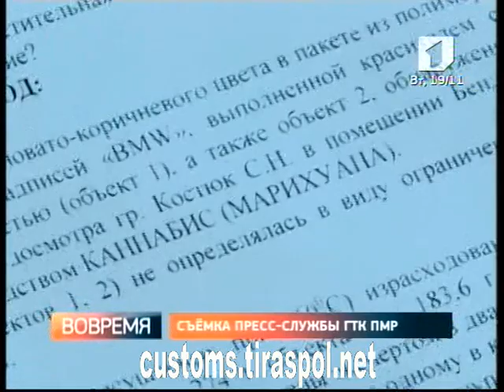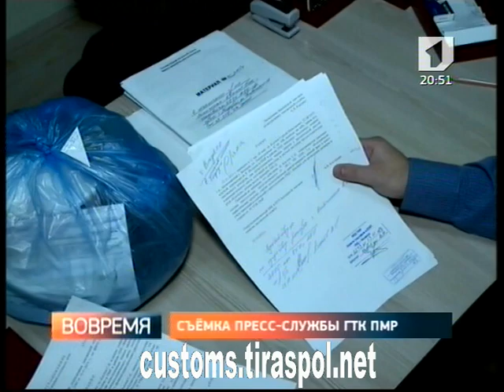Полкило марихуаны из Молдовы в Приднестровье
Первый Приднестровский телеканал. Программа "Вовремя" от 19 ноября 2013 г.